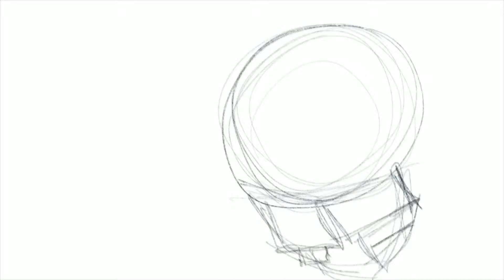Drawing Optimus prime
Drawing Optimus prime cartoon

this video and audio were made by iMovie on iPad with Procreate